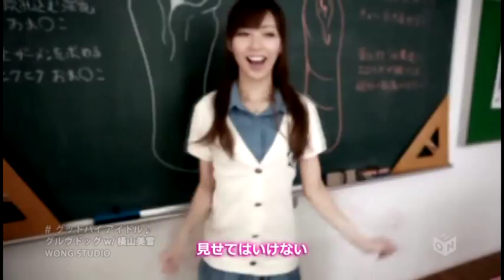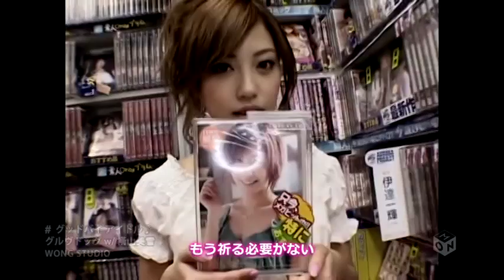【PV】グルヴドッグ - グッドバイアイドル with 横山美雪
【PV】グルヴドッグ (groovedog) 2012新曲 "グッドバイアイドル" (再见IDOL) with 横山美雪 ~original ver.~
DVD高清日文

歌词：

またこの日が来た
あなたと再会し、
古い友人の感じがするが、あなたからの心配言葉は一回も理解できなかった。
すべてのところを探し
あなたのＤＶＤジャケットを集め
一つ一つダウンロードしてあなたの愛の演出を楽しむ

私は知りたい
今夜あなたはどこで誰と話しているのだろう
わたしのすべてのなやみ
もう宣告する必要がない
私を慰められるのはあなたのビデオだけ

４月の夜
わたしはとても悲しい
人生はいろんな理想があると あなたが私にわからせてくれた
真相をみた
グッドバイアイドル
このときは愛を私の手のひらに注ぐことを拒まない

あなたを通じて私はわかった
すべてのストーリーの裏に多く存在する細かい部分は 見せてはいけない
愛で補う
あなたに抱きしめられたようで
今夜は私はあなたのワナに入る

私は知りたい
今夜あなたはどこで誰と踊っているのだろう
わたしのすべての悩みは
もう祈る必要がない
私をなだめられるのはあなたのビデオだけ